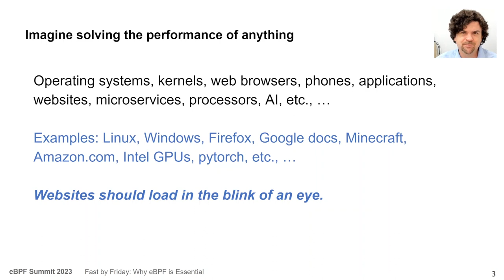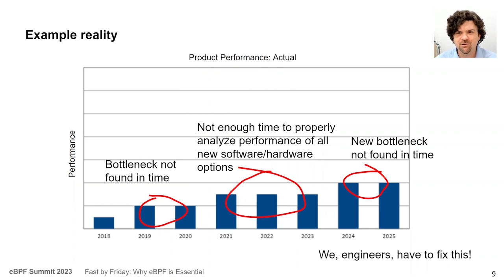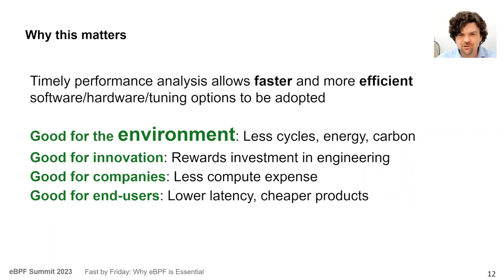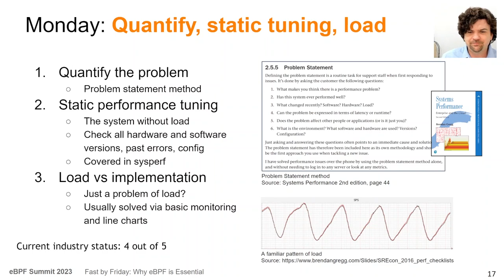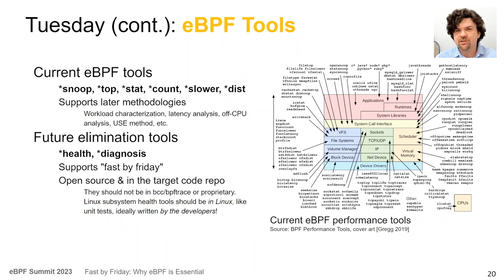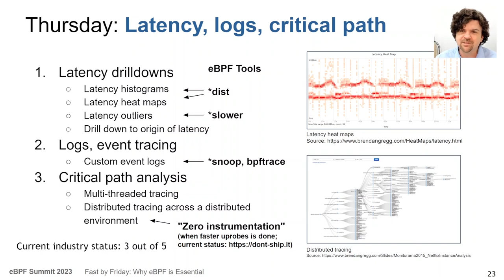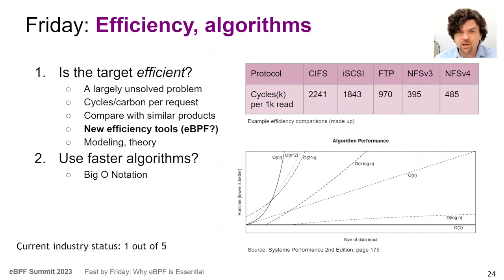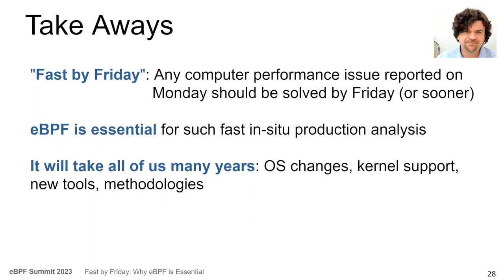Fast by Friday: Why eBPF is Essential - Brendan Gregg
It is not ok that we speed weeks, even months, trying to solve why software is slow. It should not take more than a week to identify the root cause or causes for a performance issue, such that any performance issue reported on a Monday should be solved by Friday, or sooner.

This talk explores the dream of “fast by Friday,” and shows how kernel technologies like eBPF, and performance methodologies, can get us there. The end goal is not more tools and metrics or having everyone learn eBPF bytecode. It’s about efficient computing, and solving inefficiencies as quickly as possible to save cycles and carbon.